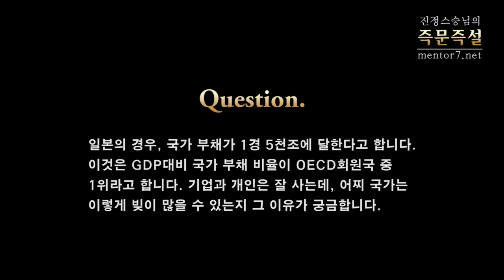[정법강의] 89강 기업은 살찌는데 어찌 국가는 빚지는가-1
2011년 11월

질문: 일본의 경우, 국가 부채가 1경 5천조에 달한다고 합니다. 이것이 GDP대비 국가 부채 비율이 OECD회원국 중 1위라고 합니다. 기업과 개인은 잘 사는데, 어찌 국가는 이렇게 빚이 많을 수 있는지 그 원리가 궁금합니다.